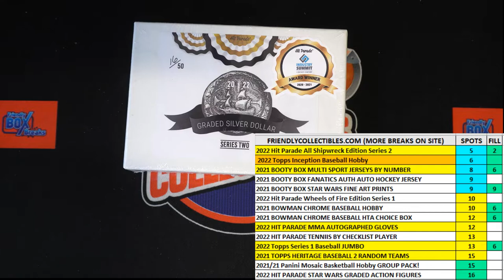2022 Hit Parade All Shipwreck Edition Series 2 FILL ALLSHIPWRECKS330